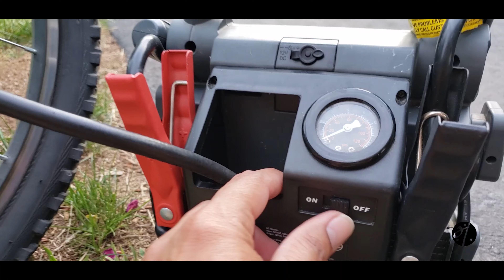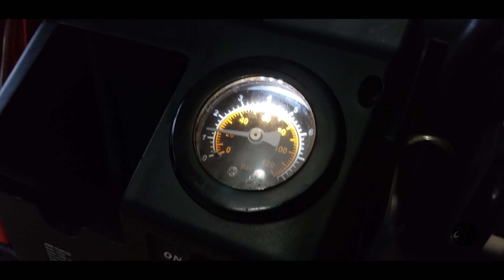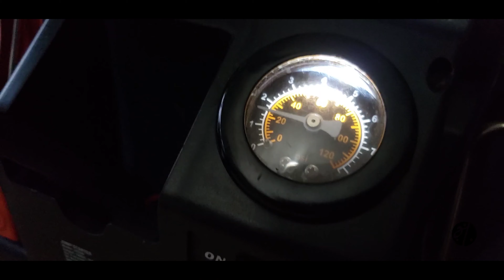Fix your Stanley Air Compressor /Jump Starter with tape hack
Stanley Jump Starter with built in air compressor is known to fail after few years(if you are lucky enough) as the piston plastic ring wears out.

You can easily fix this with a strong duct tape or electric tape with lot of lube. Hopefully you can get yours up and running